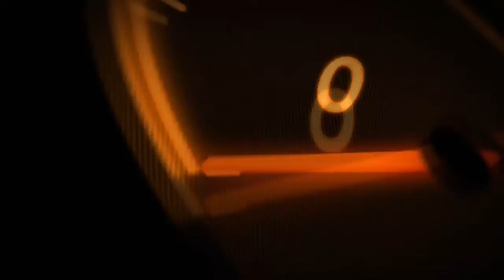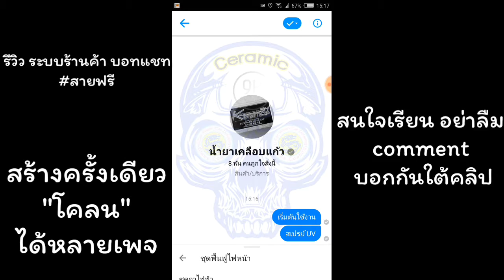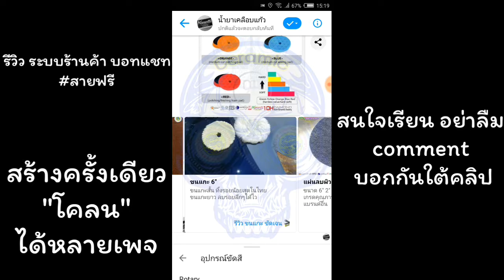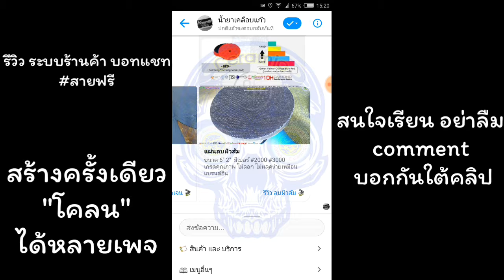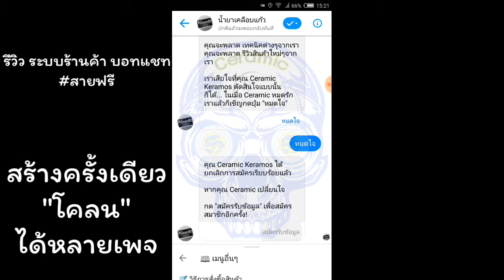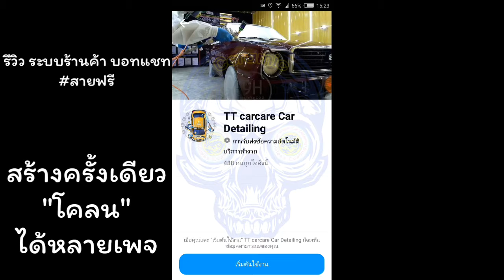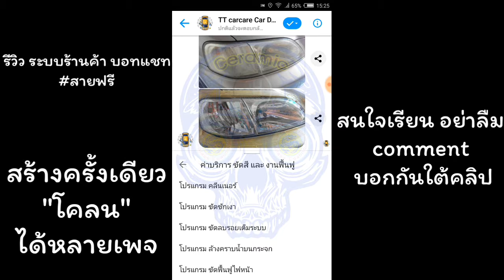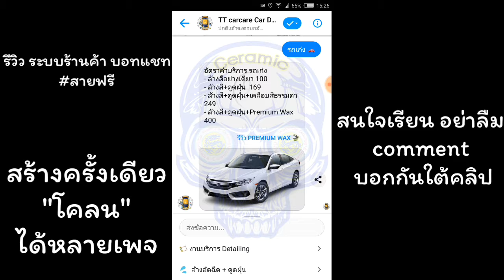รีวิว ระบบร้านค้า chatbot | น้ำยาเคลือบแก้ว | สอนเคลือบแก้ว | ขายแฟรนไชส์ |【 Ucarwash TV 】